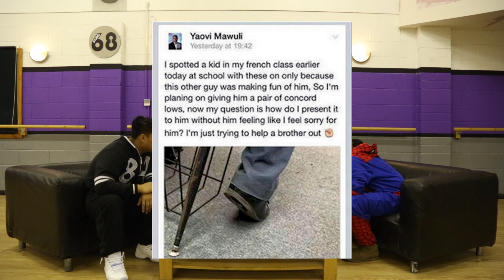Classmate gives a pair of Jordan's after getting bullied | Onesie EP01 PT2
Tune in every month for a new episode of the Onesie show where we play a topic game and inform you about what crazy stories are happening around the world.

Special Thanks to Our Guest & Friend:
Dominic-Lawrence Smith

Location: Studio 68

Cast:
Hosted by Paul Chapman (Instagram: @its_chapman28)

Commentary by:
Dominic-Lawrence Smith (Instagram: @yodomingo)
Andi Vega (Instagram: @andivega)
Jason Pinnock (Instagram: @j_pinnock)
Steven Pascua (Instagram: @Stevenpascua)